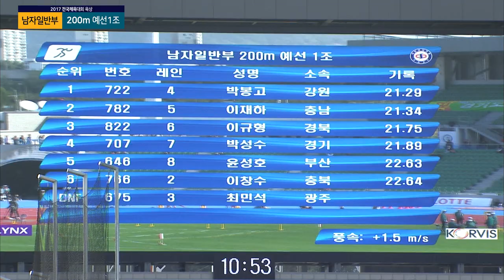육상 200m 남자일반부 예선1조 ㅣ 제 98회 전국체전